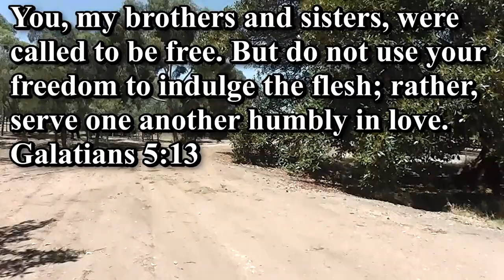Galatians 5;13 2